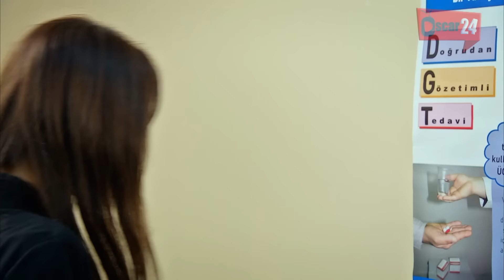المسلسل التركي زهرة القصر ـ الحلقة 39 التاسعة و الثلاثون كاملة ـ الجزء الثالث Zehrat Alqser S03 HD